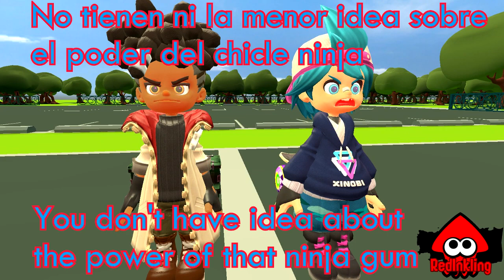[GMOD] Creepypasta VS Ninjala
I've been working this animation for 3 months, and this is the very first largest ever made.

Follow my other social medias:
DeviantArt: